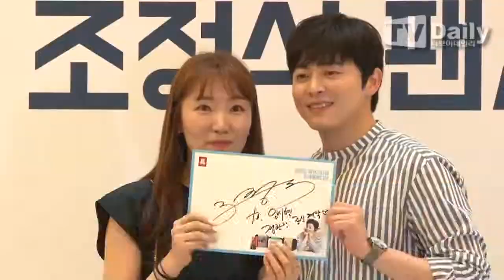[TD영상] 조정석, '시선을 사로잡는 훈훈함' (Jo Jung Suk Fan signing event)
[티브이데일리 임은지 기자] J브랜드 조정석 팬사인회가 14일 오후 서울 송파구 잠실 롯데월드몰에서 열렸다.

이날 포토월에는 J브랜드 모델 조정석이 참석했다.